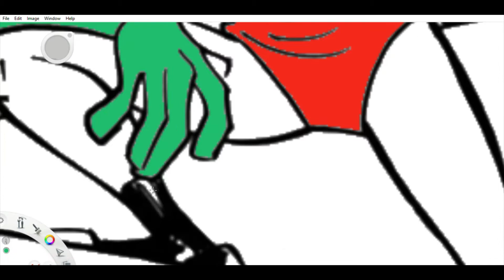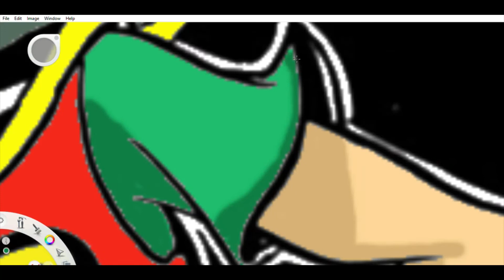Coloring Robin from DC Comics...Castle Jack Colder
This was an originally inked by Tom Bancroft, I simply colored this. Equipment used was Autodesk Sketchbook and Wacom stylus pad